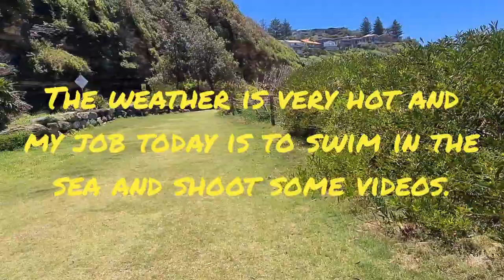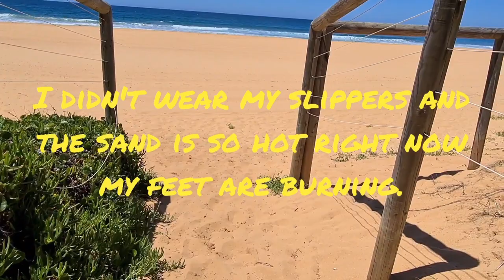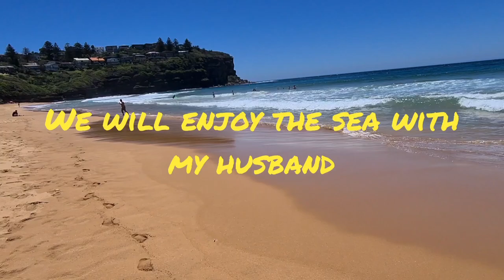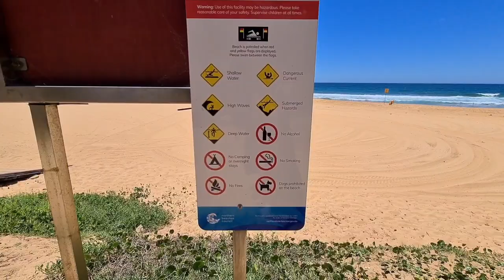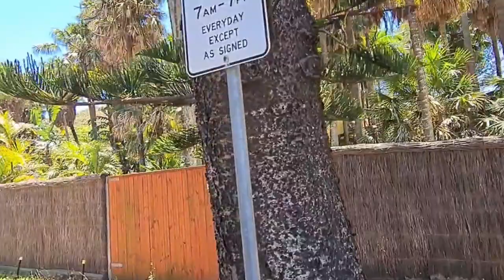Bilgola beach nsw